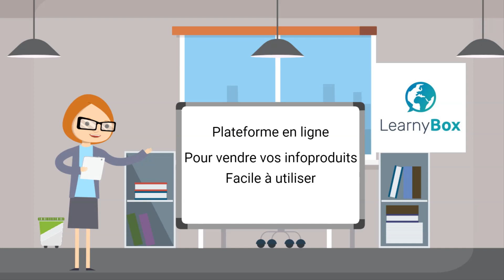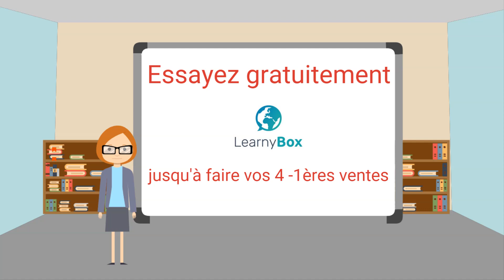Définition : le marketing digital | Learnybox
Bonjour et bienvenue sur la page de Learnybox. Avec cette vidéo découvrez ce qu'est le marketing digital et en quoi il consiste pour votre commerce en ligne !

Learnybox est une plateforme complète, de Learning management system,  vous permettant de vendre vos infoproduits sur internet et cela très facilement !  Grâce à de nombreux outils de digital marketing, soyez rapide à mettre en place votre business sur internet.

Tous les outils sont réunis en un seul : Plateforme de formation, site internet, blog, plateforme de ventes, tunnels de ventes, webinaires, vidéos tutorielles, coachs personnalisés...

Profitez-en dès maintenant pour découvrir gratuitement la plateforme de Learnybox, et cela jusqu'à ce que vous fassiez vos 4 premières ventes !